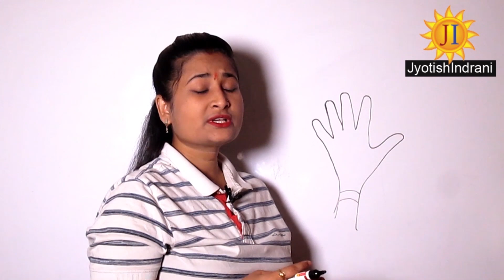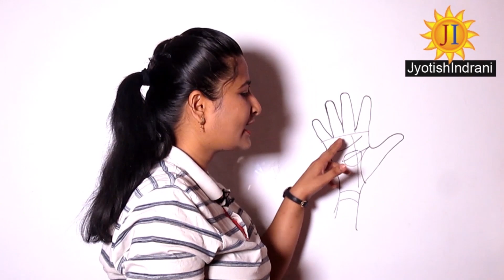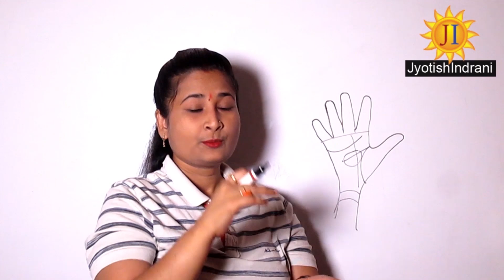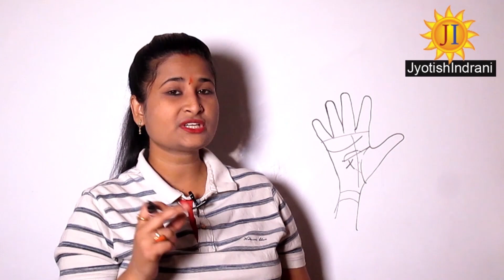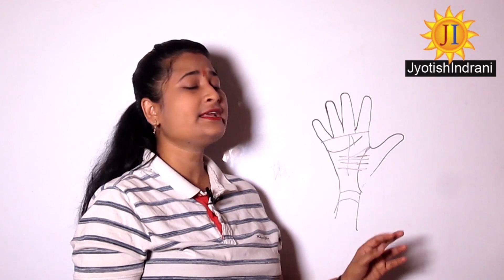नाम और प्रसिद्धि वाली चिन्ह - Name & Fame Wali Sign